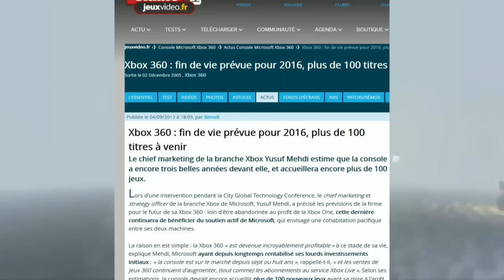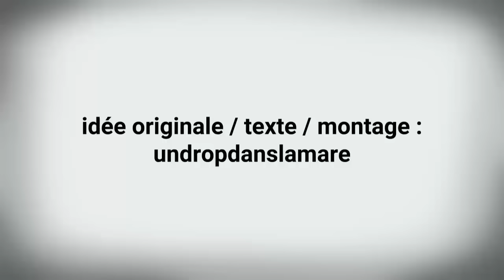Free2Pay #71 : Nuit RIOT, arrêt 360 et concept Zéro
Une semaine après parlé de la nouvelle fortune d’un certain trio de Youtubers, de l’intérêt que Mirror’s Edge Catalyst peut susciter et enfin des relations entre l’homme et la machine sur fond de réseaux sociaux, UnDropDansLaMare revient avec l’épisode 71 de sa chronique Free2pay.

En cette période plutôt compliquée, UndDrop a particulièrement apprécié se perdre dans Nuit Debout afin de parler avec des personnes qui, trop souvent, ne considèrent les trottoirs que pour leur valeur primaire. Mais comme très souvent lors des rassemblements, il arrive que des frictions éclatent, comme dans RIOT, un titre issu du participatif traitant ce sujet...

Toujours dans le thème des frictions, Microsoft, qui vient d’annoncer l’arrêt de la production de sa Xbox 360 après dix années de loyaux services, a pris bien soin d’éviter d’en déclencher justement. Car si la firme venait à arrêter son service Xbox Live sur ce support, cela se retournerait immédiatement contre elle... et cela montrerait aussi les limites du dématérialisé...

Et enfin, quitte à en déclencher une, d’émeute, nos deux compères n’hésitent pas quand il s’agit de qualifier le concept du GamePad qui bien souvent ne fut pas assez utilisé par les jeux sortant sur la Wii U... concept que Star Fox Zero utilise avec talent pour prouver que ce dernier est compliqué... trop compliqué...